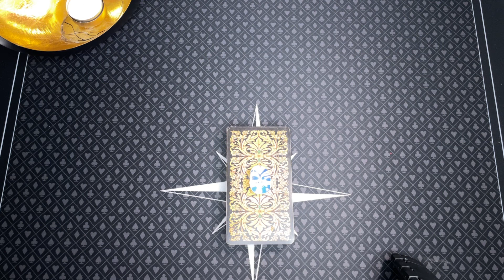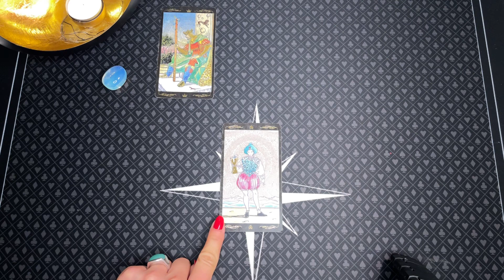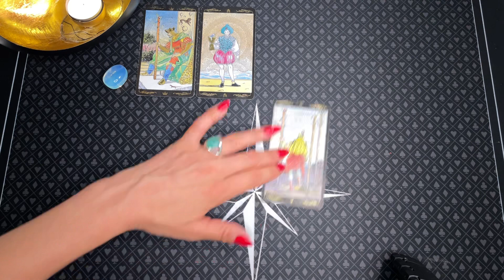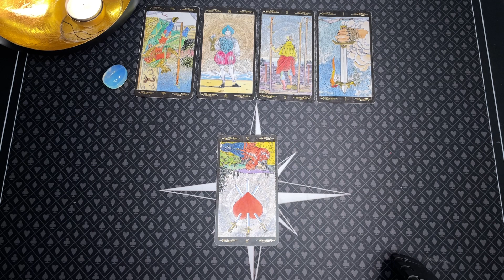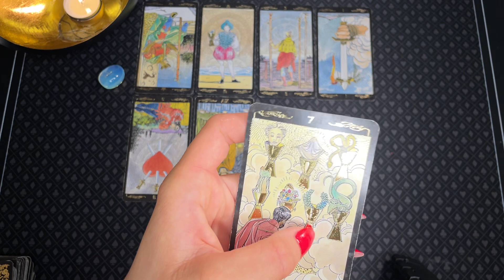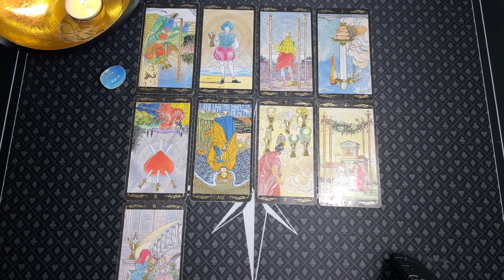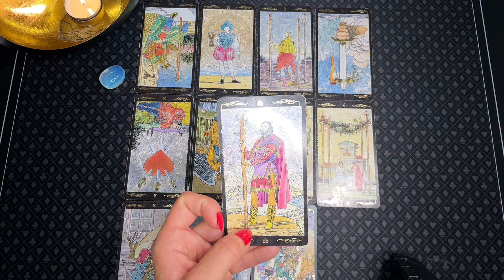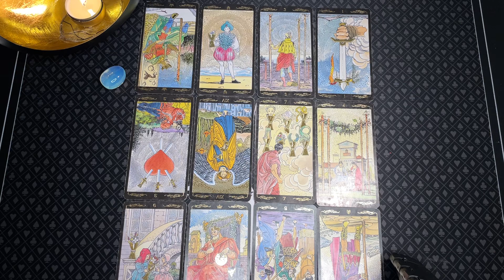🔮 BONUS AMOUR PAR SIGNE ❤️ Votre autre et vous • AOÛT 2022 TAROT HOROSCOPE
Accédez directement à votre signe en cliquant sur le timing associé :

✨ INTRO : 00:00
♈️ BÉLIER : 00:35
♉️ TAUREAU : 04:48
♊️ GÉMEAUX : 07:38
♋️ CANCER : 10:22
♌️ LION : 13:05
♍️ VIERGE : 15:35
♎️ BALANCE : 18:18
♏️ SCORPION : 20:58
♐️ SAGITTAIRE : 22:48
♑️ CAPRICORNE : 24:28
♒️ VERSEAU : 27:33
♓️ POISSONS : 30:34
✨ OUTRO : 33:00

• Light Seer's Tarot Cards
• L'Oracle des Amoureux
• Le tarot psychique
• Oracle des Anges de l'Amour